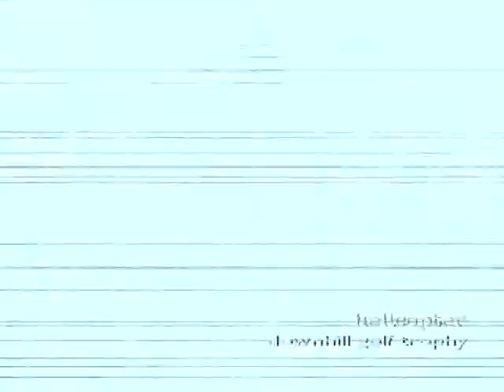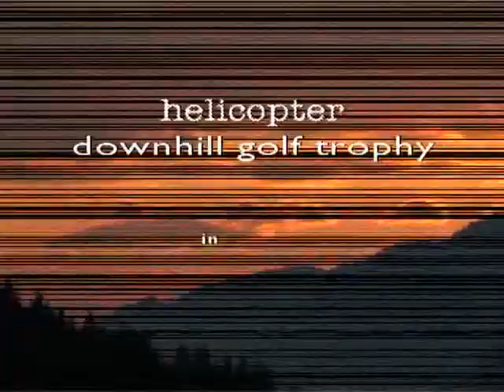helicopter downhill golf trophy - Kurzversion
helicopter downhill golf trophy am Hauser Kaibling am 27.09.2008